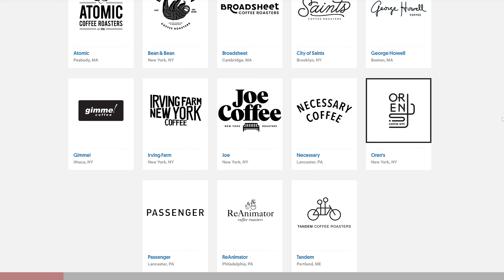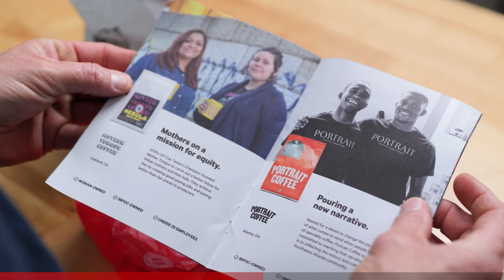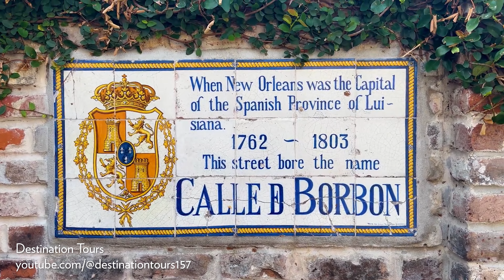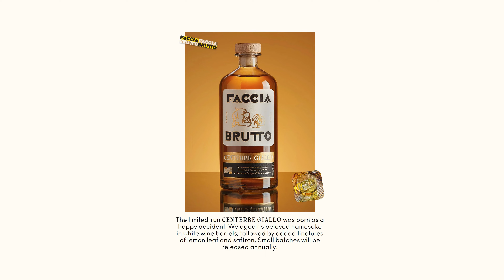Life on the D List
Not every cocktail gets the recognition it deserves, but that does not mean its not a deserving cocktail! Today we're taking a look at some cocktails we think should move up!

Recipe at the bottom. And for even more recipes and articles visit our

Our Glassware in Collaboration Amehla
🍸 Nick and Nora Cocktail Coupes
🥃 Old Fashioned Glass Heavy Base

🍸 Top tools we recommend 🥄
Antique Style Weighted Tin Set
Barfly Measuring Cup Jigger
Barfly Mixing Glass (17oz)
GE Pebble Ice Machine
Large Hand Juicer
Y Peelers

Full Store

00:00 Why the D-List?
01:50 But first... Coffee
02:53 Obituary Cocktail
06:34 Tasting Notes
08:11 Recipe
08:17 I'll have Pauline thanks
11:46 Tasting Pauline
12:05 Recipe
12:14 Widow's Kiss
14:45 Tasting Notes
15:11 Recipe

🍸 The Awesome and professional Bar Ware is supplied by Barfly Mixology Gear

🏆 Top Videos!

Recipe
Obituary cocktail
2 1/2oz (75ml) London Dry gin
1/2oz (15ml) Dry Vermouth
6 Dashes Absinthe
Lemon Twist and discard

Pauline
1 1/2oz (45ml) Jamaica Rum
3/4oz (22ml) Lemon Juice
1/2oz  (15ml) Rich Simple Syrup
1 Dash Orange Bitters
2 Drops 20% Saline Solution
Absinthe Rinse
Grated Nutme Garnish

Widow’s Kiss Cocktail
1 1/2oz (45ml) Applejack
1/2oz (15ml) Cognac
1/4oz (7.5ml) Benedictine
1/4oz (7.5ml) Yellow Chartreuse